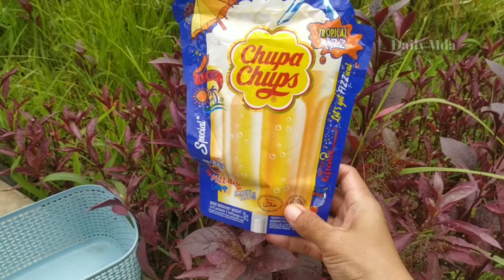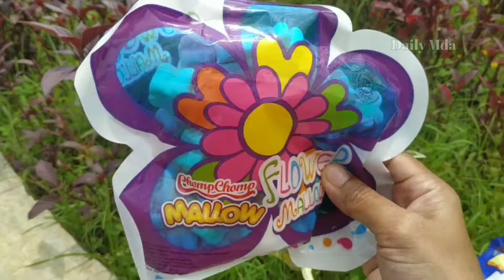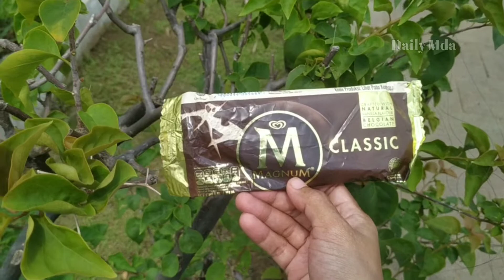drama looking for ice cream, Yupi candy and character candy in the garden#icecream#yupi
drama looking for ice cream, Yupi candy and character candy in the garden

Video ini hanya hiburan semata mencari yupi,yupi,yupi yupi,permen yupi,asmr yupi,asmr permen,macam macam permen,yupi burger,yupicandy

(@Daily Mda)
SEMOGA TERHIBUR